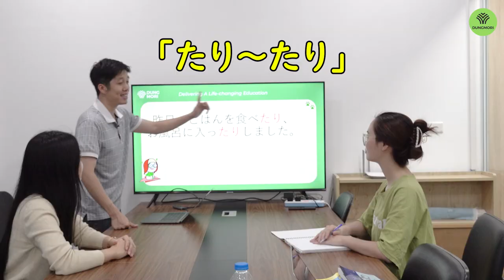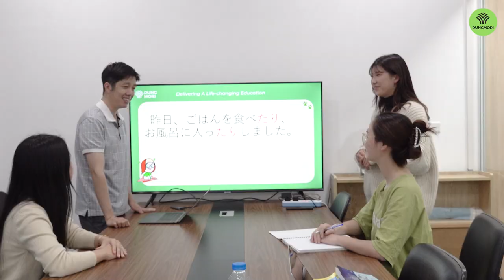Lưu ý quan trọng khi sử dụng mẫu たり～たりtrong giao tiếp